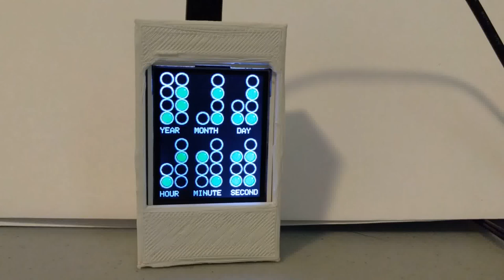Binary clock in new case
Clock starts at: year 16, month 5, day 15, hour 14 (2pm), minute 41, second 55